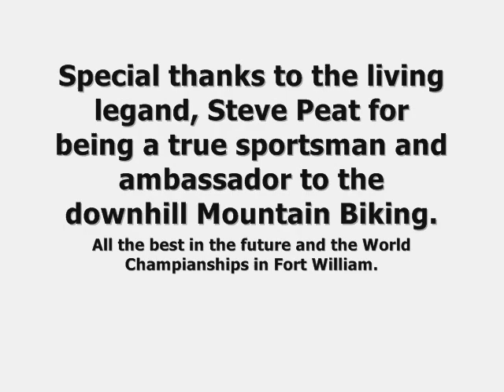Steve Peat Photography Slide Show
Basic slide show by Master edit Productions of Steve peat, verious photographs.